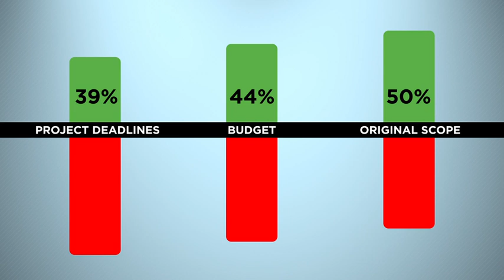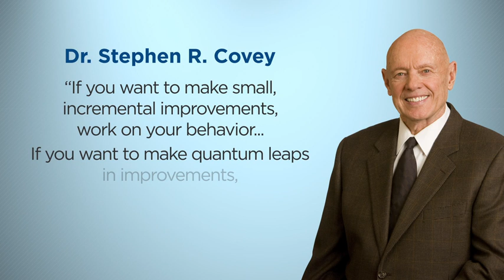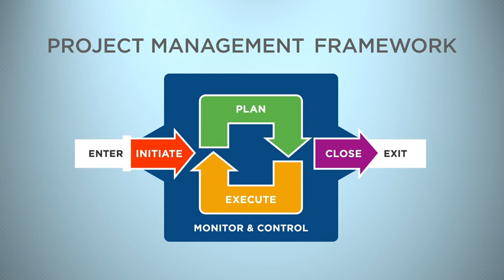Project Management Overview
Complete projects on time, on budget, and with the highest quality.